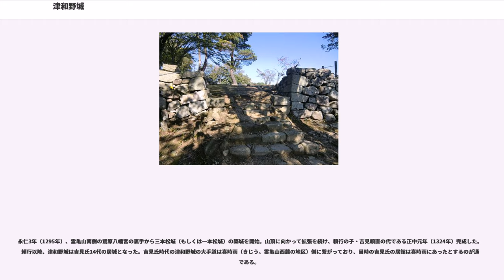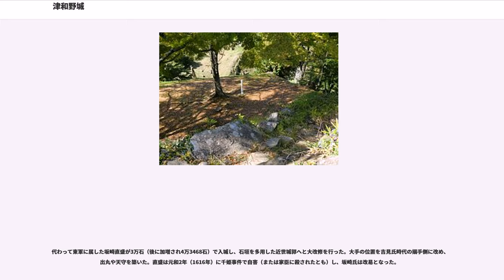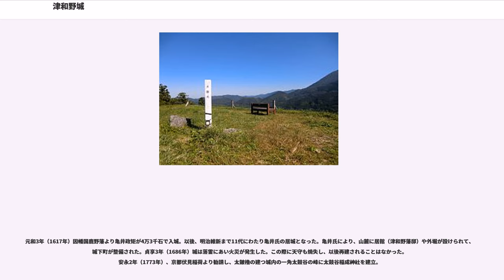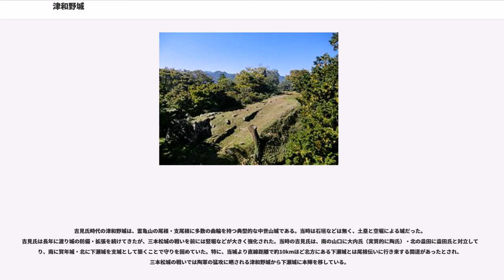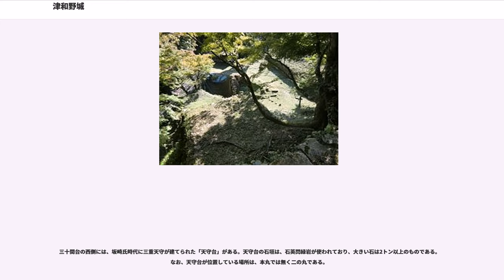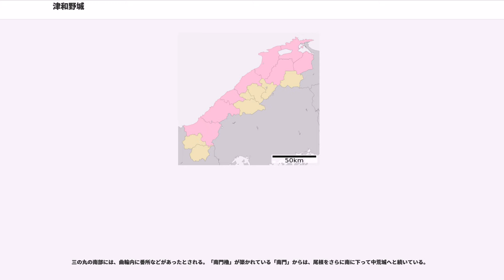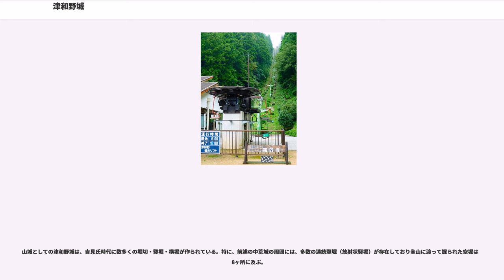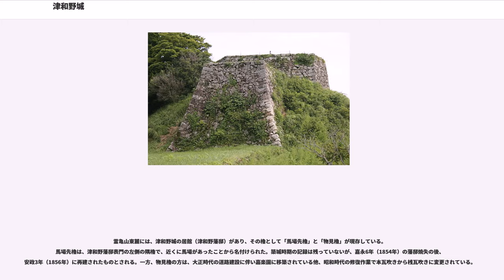津和野城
津和野城（つわのじょう）は島根県鹿足郡津和野町後田にある日本の城。城跡は国の史跡に指定されている。

津和野城は津和野盆地の南西部に横たわる標高367メートルの霊亀山に築かれた山城。築城時からは少なくても室町時代後期（戦国時代）までは三本松城（もしくは一本松城）と呼ばれていた。尾根伝いに南にある出城の中荒城、当城と併せて史跡指定されている。

江戸時代には津和野藩亀井氏の居城であったが、藩庁は急峻な山城を避け山麓に置かれた。

明治時代に廃城となったが、山上には石垣や堀（堀切、堅堀、連続堅堀など）が残る。山麓には馬場先櫓（島根県指定文化財）、物見櫓が現存している。また、藩主屋敷は島根県立津和野高等学校になり、庭園は嘉楽園となった。なお、本城部分を含む城域を南北に貫く形で、鷲原八幡宮と太皷谷稲成神社を繋いで中国自然歩道が設定されており、この遊歩道から徒歩で登城できる。

鎌倉時代、元寇の翌年の弘安5年（1282年）吉見頼行は沿岸防備のため西石見地方の地頭としてこの地に赴任した。吉見氏は当初、木薗（木曽野。現在の津和野町木部）に屋敷（吉見氏居館跡）を設け、その北方に御嶽城や徳永城を築いていた。

永仁3年（1295年）、霊亀山南側の鷲原八幡宮の裏手から三本松城（もしくは一本松城）の築城を開始。山頂に向かって拡張を続け、頼行の子・吉見頼直の代である正中元年（1324年）完成した。頼行以降、津和野城は吉見氏14代の居城となった。吉見氏時代の津和野城の大手道は喜時雨（きじう。霊亀山西麓の地区）側に繋がっており、当時の吉見氏の居館は喜時雨にあったとするのが通説である。

吉見氏は戦国時代には当初大内氏に属していたが、11代当主正頼は大寧寺の変で大内義隆を滅ぼした陶晴賢に対して挙兵。天文23年（1554年）に100日以上に及ぶ籠城戦が生じた（三本松城の戦い）。その後、厳島の戦いに勝利した毛利氏が防長経略を開始すると、吉見氏はその傘下に入って引き続き津和野城を居城とした。その後、慶長5年（1600年）関ヶ原の戦いにおいて毛利輝元を総大将とする西軍が敗れ、毛利氏が防長2か国に押し込められると、吉見氏も津和野を退去して萩に移住した。

代わって東軍に属した坂崎直盛が3万石（後に加増され4万3468石）で入城し、石垣を多用した近世城郭へと大改修を行った。大手の位置を吉見氏時代の搦手側に改め、出丸や天守を築いた。直盛は元和2年（1616年）に千姫事件で自害（または家臣に殺されたとも）し、坂崎氏は改易となった。

元和3年（1617年）因幡国鹿野藩より亀井政矩が4万3千石で入城。以後、明治維新まで11代にわたり亀井氏の居城となった。亀井氏により、山麓に居館（津和野藩邸）や外堀が設けられて、城下町が整備された。貞享3年（1686年）城は落雷にあい火災が発生した。この際に天守も焼失し、以後再建されることはなかった。安永2年（1773年）、京都伏見稲荷より勧請し、太皷櫓の建つ城内の一角太鼓谷の峰に太鼓谷稲成神社を建立。

明治4年（1871年）、全国の各藩に先駆けて廃藩（廃藩置県）となり廃城となった。城は、津和野の商人である三上喜左衛門に払い下げられ、翌7年（1874年）に山上の城は解体された。

昭和17年（1942年）10月14日、国の史跡に指定される。昭和47年（1972年）と平成19年（2007年）には、史跡の追加指定が行われて指定範囲が拡大した。

昭和46年（1971年）には山上への観光リフトが完成した。また、平成18年（2006年）4月6日、日本100名城（66番）に選定された。

吉見氏時代の津和野城は、霊亀山の尾根・支尾根に多数の曲輪を持つ典型的な中世山城である。当時は石垣などは無く、土塁と空堀による城だった。吉見氏は長年に渡り城の防備・拡張を続けてきたが、三本松城の戦いを前には竪堀などが大きく強化された。当時の吉見氏は、南の山口に大内氏（実質的に陶氏）・北の益田に益田氏と対立しており、南に賀年城・北に下瀬城を支城として築くことで守りを固めていた。特に、当城より直線距離で約10kmほど北方にある下瀬城とは尾根伝いに行き来する間道があったとされ、三本松城の戦いでは陶軍の猛攻に晒される津和野城から下瀬城に本陣を移している。

津和野城の本城（本曲輪）は比高200メートルの山頂に築かれた。坂崎氏時代に山頂が削平され、石垣や天守を備えた...